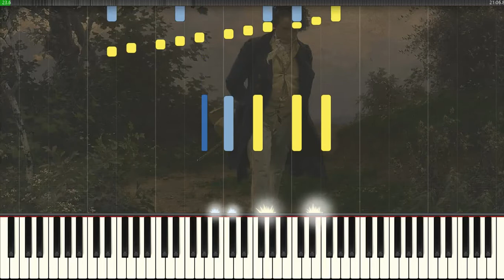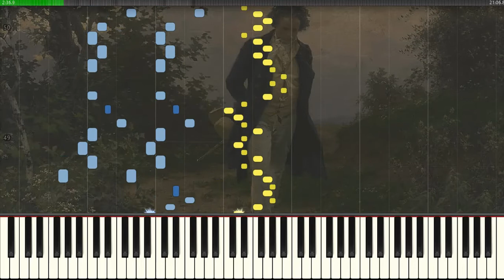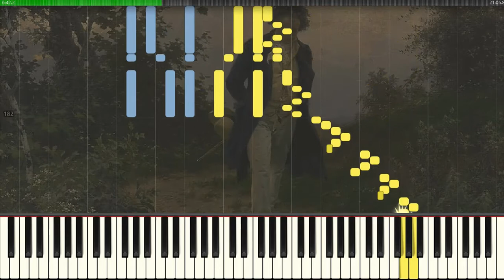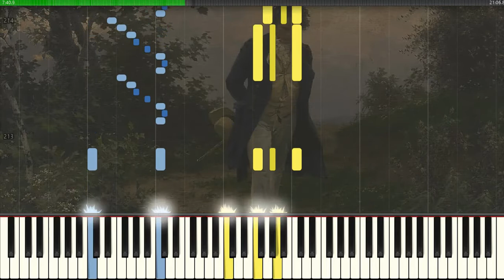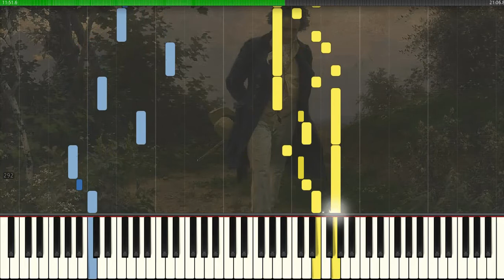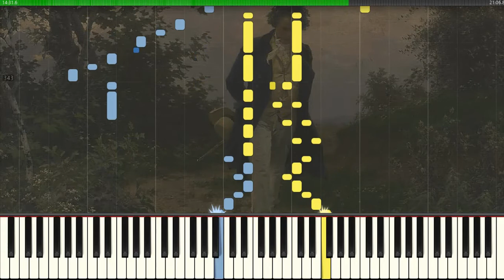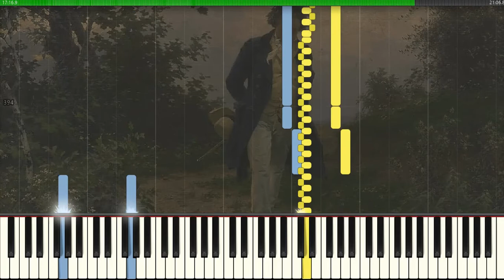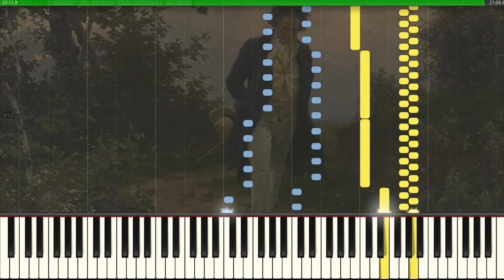Sonata No.32 in c minor Op.111 Beethoven (Piano Tutorial Synthesia)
Sonata No.32 in c minor Op.111
0:00 1st movement Maestoso Allegro con brio ed appassionato
8:10 2nd movement Arietta Adagio molto semplice e cantabile